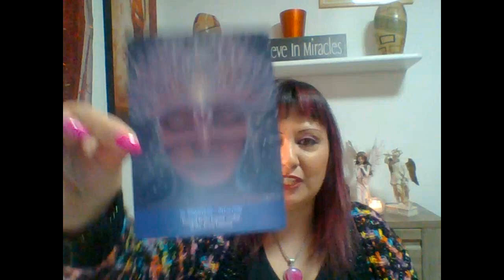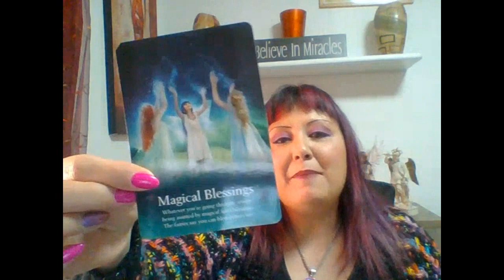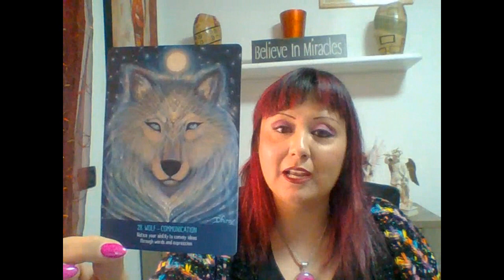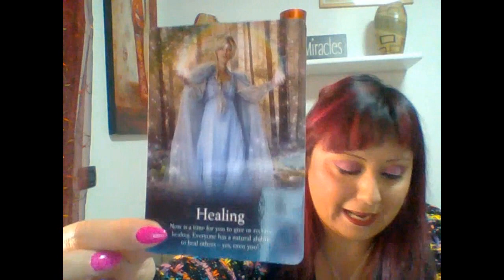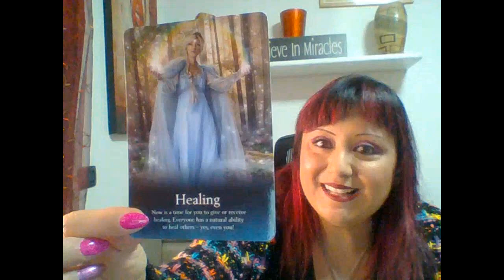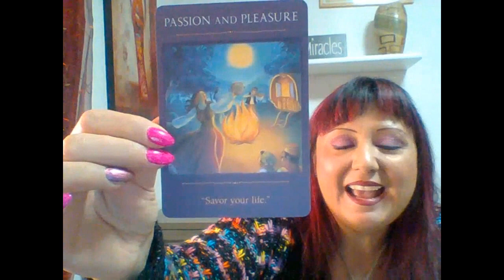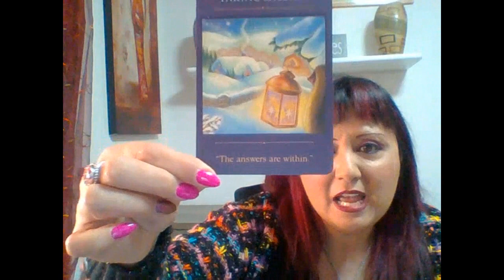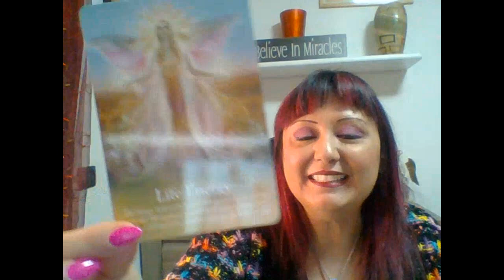MESSAGGI DEGLI ANGELI: Messaggi dell' Arcangelo Michele dal 16 al 23 Gennaio 2022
Questa nuova Lettura Angelica delle carte con l'Arcangelo Michele è valida per una settimana dal momento in cui la guarderai.
Oggi l' Arcangelo Michele e i nostri Angeli ci invitano a connetterci con la nostra saggezza divina, dobbiamo ascoltare il nostro Cuore e dobbiamo iniziare a comunicare all' esterno ciò che abbiamo dentro.
Ogni settimana pubblicheremo la nuova Lettura Angelica delle carte con messaggi potenzianti che ti porteranno guida e assistenza.

📕 CAPITOLI:
0:00 PRESENTAZIONE
1:05 PREGHIERA DI PROTEZIONE
2:26 STESURA DELLE CARTE
4:55 LETTURA ANGELICA:
13:32 PRESENTAZIONE DEI SERVIZI OFFERTI

CORSO ON - LINE SCARICABILE - IMPARA A CONNETTERTI CON GLI ANGELI:
SEMINARIO DAL VIVO SAN DONATO MILANESE 23-24 APRILE 2022